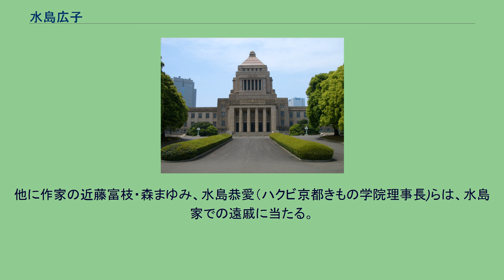水島広子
水島 広子（みずしま ひろこ、1968年3月21日 - ）は、日本の精神科医、医学者（精神神経科）、政治家。
学位は医学博士（慶應義塾大学）。
総務省顧問、慶應義塾大学医学部講師、水島広子こころの健康クリニック院長。
衆議院議員（2期）などを歴任した。
東京都に生まれる。
桜蔭高校を経て慶應義塾大学医学部卒業、同大学院博士課程修了。
その後、慶應義塾大学の医学部にて勤務した。
指導教授の大野裕に紹介され、米国から対人関係療法を導入した第一人者。
特に摂食障害の治療に画期的な進歩をもたらした。
日本における対人関係療法の第一人者と称している。
摂食障害、気分障害、トラウマ関連障害、思春期前後の問題や家族の病理、漢方医学などを専門とする。
2000年の第42回衆議院議員総選挙で、民主党候補として栃木1区から出馬、船田元を破って初当選。
この選挙では不人気の森内閣のもと自民党が苦戦し、民主党から多くの新人議員が当選した（1区現象）。
水島は1年生議員にもかかわらずマスコミ出演が相次ぎ、代表質問に立つなどして話題になった。
2003年、静岡空港建設反対の国会議員署名活動では署名者に加わった。
2003年（平成15年）第43回衆議院議員総選挙では、上記の船田元に敗れるも、比例で復活当選した。
在職中は、主に厚生労働委員会と青少年問題に関する特別委員会に所属し、質問、議員立法を行った。
児童虐待防止法改正時には、超党派の作業チームの一員として、議論をリードした。
民主党「次の内閣」では雇用担当大臣をつとめ、パート労働者の均等待遇推進法案を提出したほか、国会で初めて「ニート」という言葉を紹介し、民主党の若年雇用政策をまとめた。
この他、民主党男女共同参画調査会会長時代には、党の男女共同参画政策である「多様なライフスタイルを生きる時代の自立と安心の政策」、次世代育成支援プロジェクトチーム座長時代には民主党の少子化対策政策である「育ちはぐくむ応援プラン」をまとめた。
水島の質問は、BCG予防接種の期間の変更や乳児院と児童養護施設の断絶問題を改善する法改正の端緒となった。
2005年（平成17年）9月11日第44回衆議院議員総選挙に落選後、アメリカ合衆国カリフォルニア州にてアティテューディナル・ヒーリングを学ぶ。
2006年2月、一時帰国した際に後援会にむけて栃木1区からの次期衆院選不出馬を表明した。
2006年7月末に帰国。
対人関係療法専門クリニック院長、慶應義塾大学医学部非常勤講師、アティテューディナル・ヒーリング・ジャパン代表、対人関係療法勉強会代表世話人。
アティテューディナル・ヒーリングと対人関係療法の普及啓発につとめる。
2009年10月、総務大臣の原口一博の要請により、総務省顧問に任命された。
選択的夫婦別姓 議員当選以前から選択的夫婦別姓制度導入のための活動を行っている。
自身は別姓婚の夫とペーパー離再婚を繰り返しており、このことが海外のメディアでも取り上げられた。
「民法の改正は、別姓夫婦の利益のためだけではなく、あらゆる人々が他人の価値観を尊重しながら生きていくという、人間としての基本的な考え方の確立につながるものである。多様な価値観を尊重できる社会づくりのために、まずは率先して法改正をして、国を構成する一番のかなめである家族に関する法律を、人々が生き生きと暮らしていける方向に整備することこそが、国民のための政治の第一歩ではないかと思う。」と述べている。
政策（当時） 父水島裕は元参議院議員（自民党）で聖マリアンナ医大名誉教授、祖父水島三一郎は東京大学名誉教授で文化勲章受章者（分子化学）。
祖母水島勅子は正田英三郎（日清製粉名誉会長）の妹であり、上皇后美智子の叔母に当たる。
他に作家の近藤富枝・森まゆみ、水島恭愛（ハクビ京都きもの学院理事長)らは、水島家での遠戚に当たる。